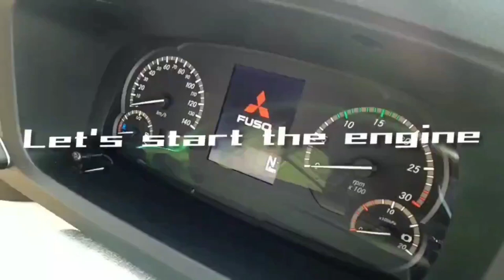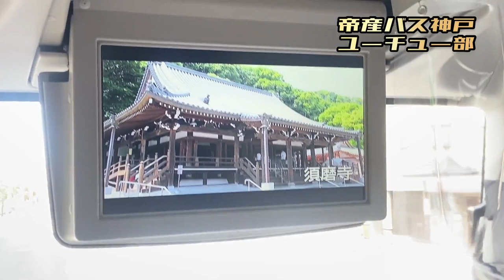１３【YouTubeツアー？！part２】バスガイドが神戸をご案内（須磨〜ノエビアスタジアム〜神戸港〜人と防災未来センター〜ポートアイランド）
〈訂正〉本編に『熊谷二郎直実』の表記がありますが、正しくは『熊谷次郎直実』です。

みかん🍊です！
『YouTubeツアー』が皆様にお楽しみ頂けているようで嬉しいです、編集の励みになっています！
早く、また皆様と旅行したい気持ちが湧き上がってきます✨

今回も楽しい井上キャプテンのご案内、お楽しみください！
動画ですので、何回でも何万回でも楽しめるのがいいですね🎵

一週間のご無沙汰です。
帝産観光バスのいま…感染症拡大に負けるもんか！）
に同行したバスガイドが、案内訓練をしている模様を公開します！

「そういえば久しくバスガイドが乗務する観光バスに乗っていない…」というあなた！
今回の動画は、あくまで　”バスガイドの研修”　ですが、観光バスに乗って旅行している気分を味わっていただけたなら幸いです。

コメント欄にて『ユーチュー部に質問』をお待ちしております。
『「ユーチュー部に質問」
　例）いちばんすきな観光地をおしえて
　おところ・お名前　(匿住所・ユーチュー部ネーム可)』

という風にコメントいただければ、まとめてお答えします！
お答えしかねる案件もあるかと思いますが、あしからず！
質問がイマイチ浮かばない、なんて方も、何かしら絞り出してください！！笑
（それ以外の感想コメントなども全て読ませていただいております！日々感謝！）

この動画の続編は後日、公開いたします！
公開日が決まりましたら、当チャンネルの『コミュニティ』に投稿いたします。

次回の定期投稿は７月２日（金）を予定しています。